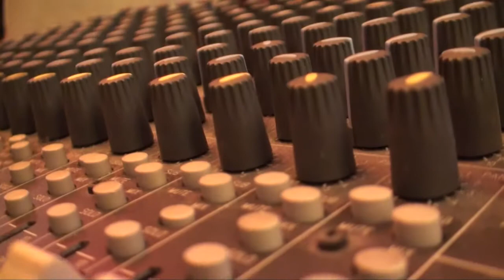Kastanienfest 2009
Kurzfilm über das Kastanienfest in der Reiterkaserne 2009.